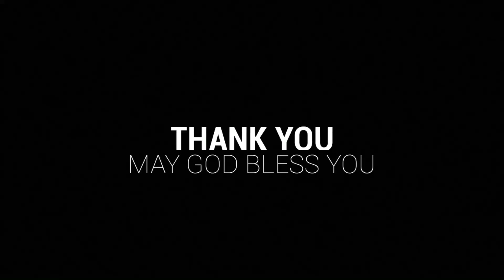நான் உபாவசித்து🛐 ஜெபித்தும் நடக்கவில்லை😭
Enlightened Christian Gathering Church of India

Pastot Ruban Samuel

For Sow Seed, Offering & Tithes

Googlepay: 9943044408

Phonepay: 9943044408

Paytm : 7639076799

Ecg Church of India
No 53, Vairam Nagar, Gudiyattam -632 602
Vellore, Tamil Nadu.